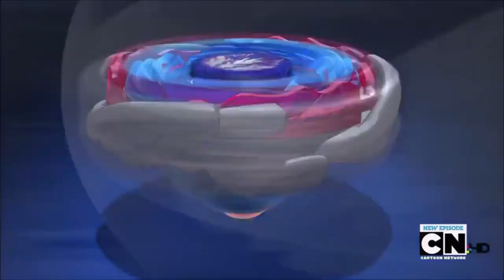Gingka vs Ryuto AMV | Tommee Profitt - No Escape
Gingka vs Ryuto AMV
Song: Tommee Profitt - No Escape

Only for watching, listening ,streaming and sharing.